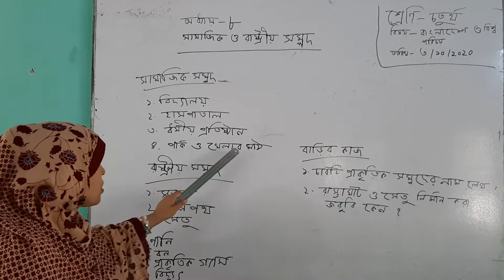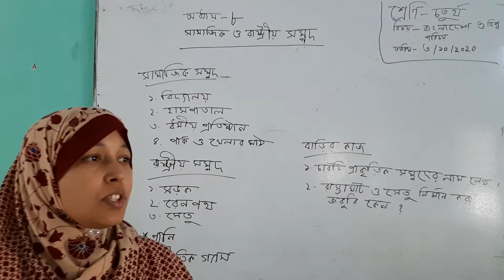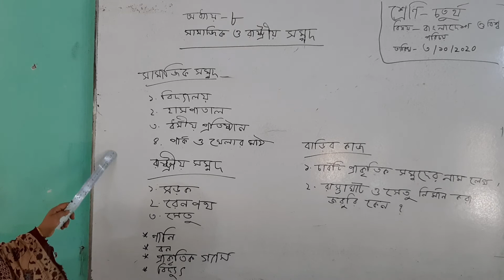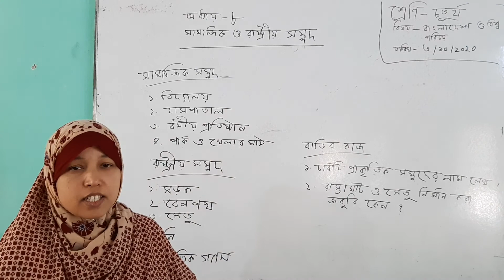শ্রেণীঃ ৪র্থ বিষয়ঃ বাংলাদেশ ও বিশ্ব পরিচয়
শ্রেণীঃ ৪র্থ
বিষয়ঃ বাংলাদেশ ও বিশ্ব পরিচয়
অধ্যায়ঃ ৮ম